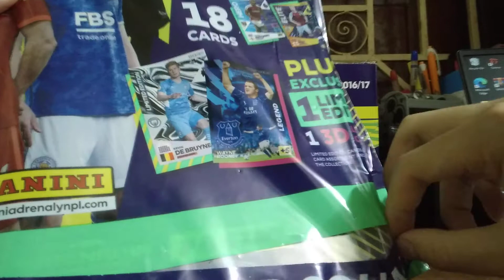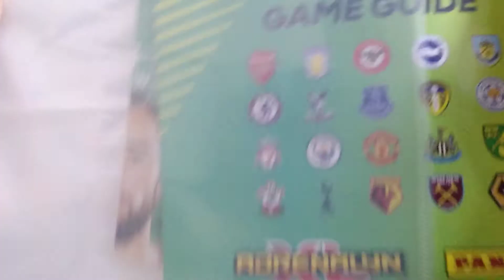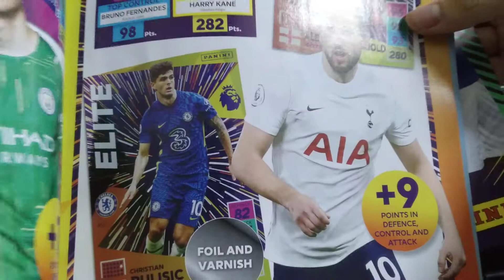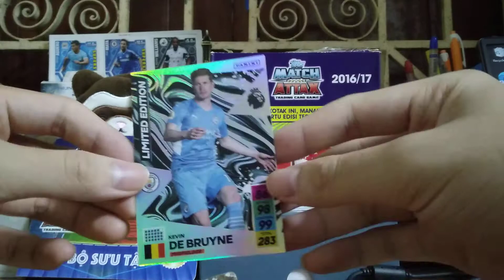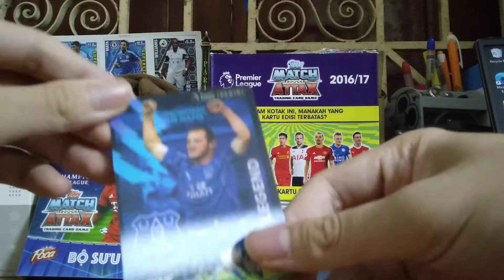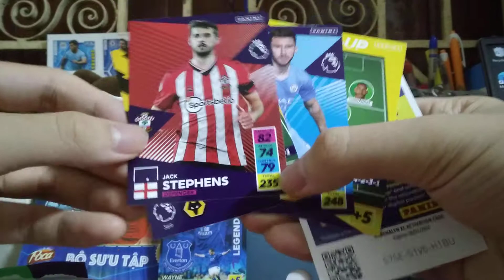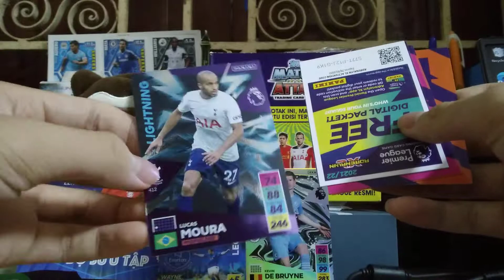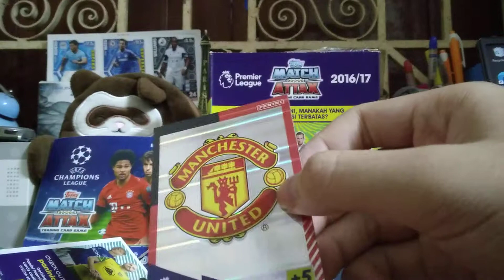Mailday Panini epl 21/22 starter pack 😎😎😎